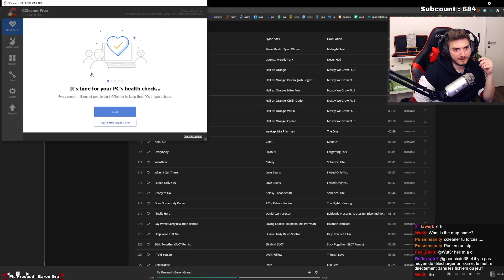UNE MAP FULL PRÉCISION !! | Découverte RPG | Hell MAO by TheRealSike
Le RPG est un style de map avec parfois des obstacles (pas trop compliqué en général) et la map doit raconter une histoire et a souvent une décoration basée sur un thème précis.

Map à concept, seulement pour certains joueurs.
Je déconseille la map à des joueurs débutants, surtout ceux au clavier.
La map est intéressante si vous voulez améliorer/perfectionner votre précision, spécialement après un certain temps de jeu. Cette map vous permet de comprendre et de maîtriser parfaitement la vitesse et à combien de tourne les roues, etc.

Merci à TheRealSike pour cette superbe map !

- VOD du 25 mars 2021 -